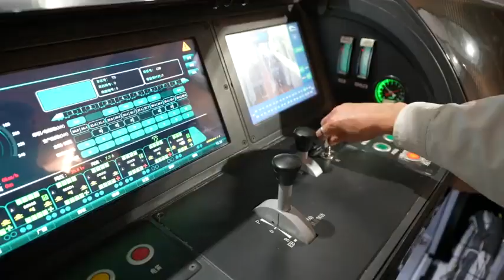Chengdu Metro Line 18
A new generation of urban trains successfully completed its test on Chengdu Metro Line 18, running at a speed of 176kmh.